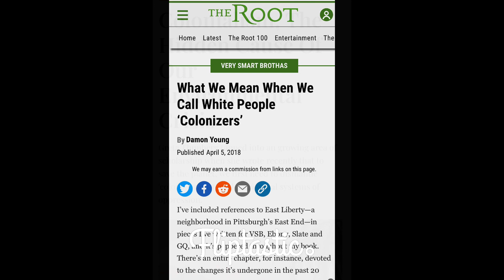Winter 2024 Syllabus UCLA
Some of the titles I’m teaching at UCLA this Winter quarter 2024.